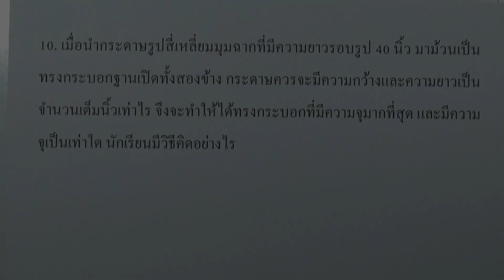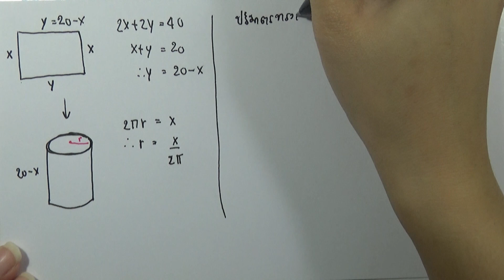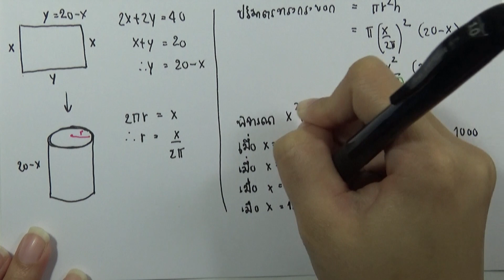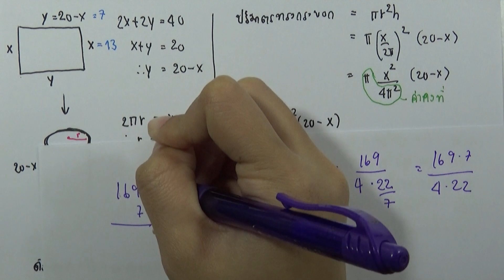คณิต พื้นฐาน ม.2 เล่ม1 (พ.ศ.2560) : แบบฝึกหัด 3.2ข ข้อ 10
บทที่ 3 ปริซึมและทรงกระบอก